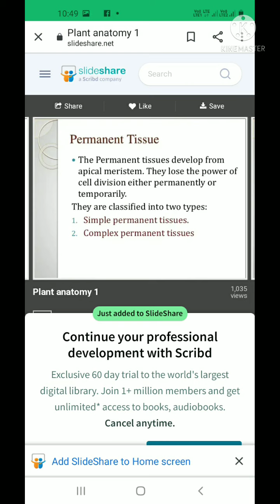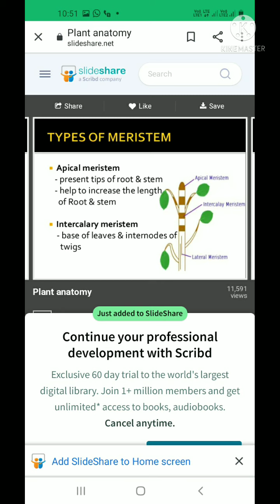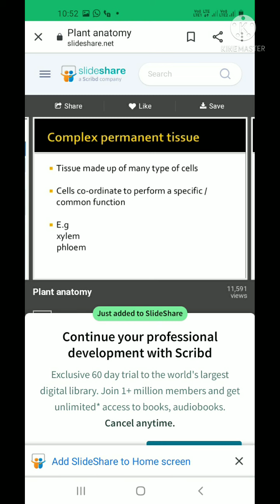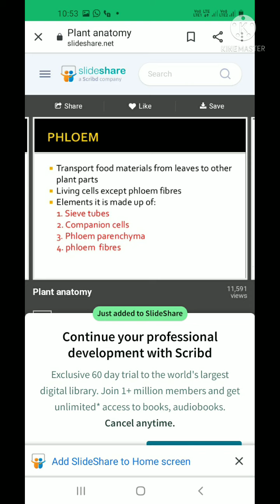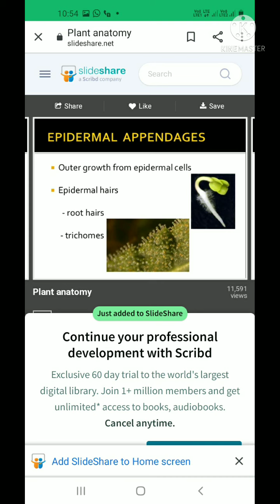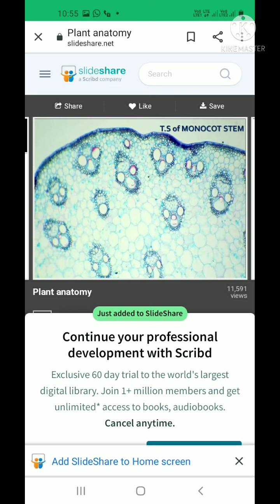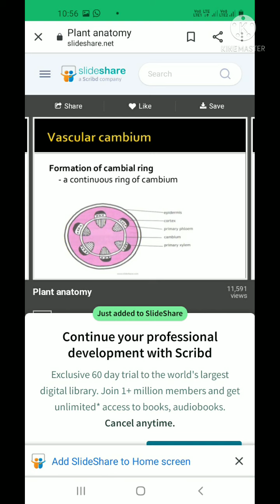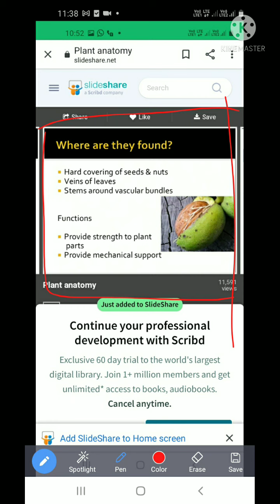NEET/N.C.E.R.T BASED DISCUSSION OF " PLANT ANATOMY"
Demonstrated by Dipanjan Ghosh